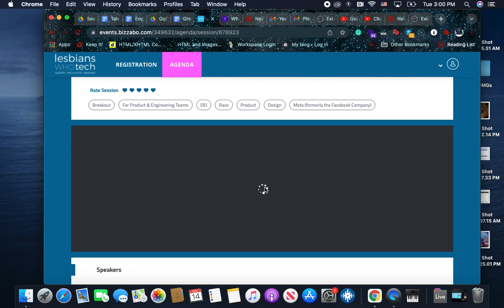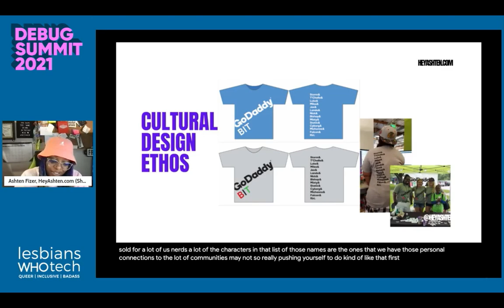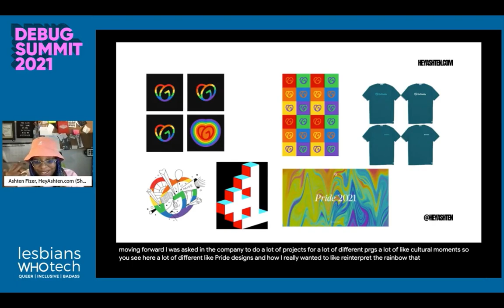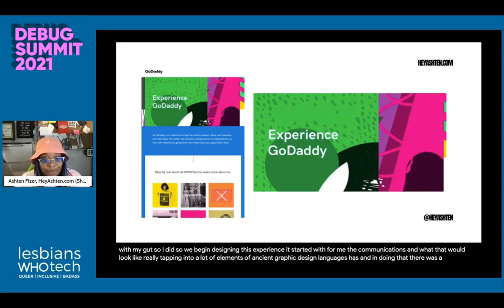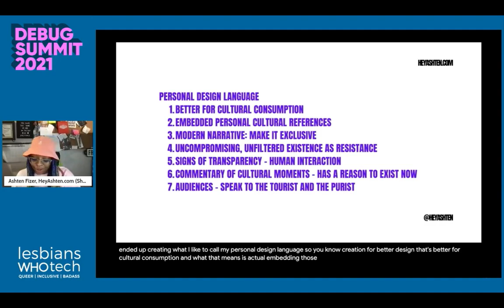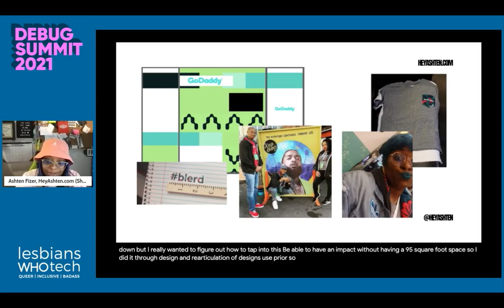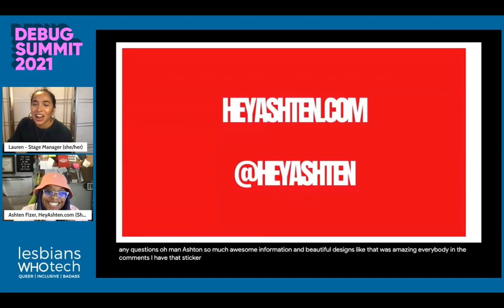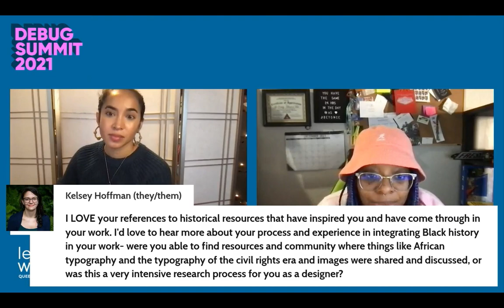Lesbians Who Tech Debug Summit 2021: Into The Spiderverse: Cultural Design Ethos